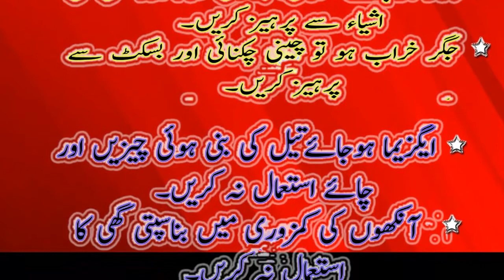sehat mand zindagi essay in urdu || sehat mand zindagi ke asool || aj ki achi baatein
Islamic history
Urdu Quotes
Islamic Quotes
General knowledge
Motivatinal Urdu Quotes
Islamic Quotes
Urdu motivatinal
islamic qautes
bolte alfaz
motivation qautes
gharelu totky